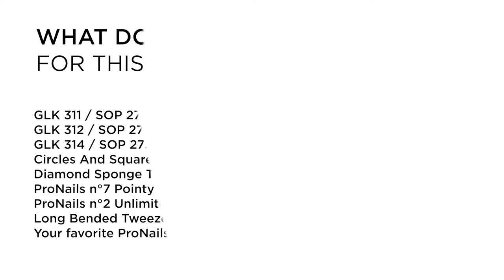Get The Look - Circles & Squares